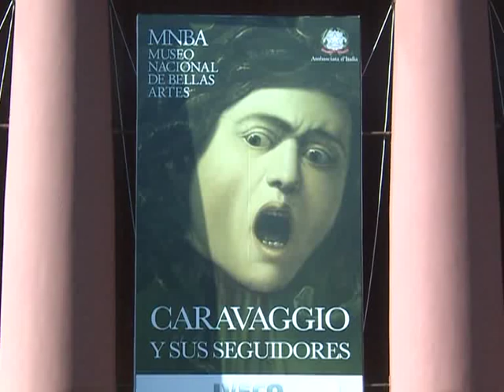Unas 10 mil personas visitaron la muestra de Caravaggio en la primera semana de exhibición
Cerca de 10 mil visitantes apreciaron la muestra "Caravaggio y sus seguidores" durante la primera semana de exhibición en el Museo Nacional de Bellas Artes, donde se presentan siete óleos de este pintor italiano, precursor del Barroco del siglo XVII.

Florencia Galesio, curadora del museo, opinó que "es un orgullo para el país tener por primera vez una exposición de este tipo, con entrada libre y gratuita y en una institución pública".

En cuanto a las características de la obra, la curadora explicó que "la gran innovación de Caravaggio consistió en tomar como modelos a gente común y no pintar figuras idealizadas, tan típicas del período anterior renacentista", así como, desde el punto de vista técnico se destacan "la luz puntual y las líneas curvas que dan movimiento a las obras".

"Caravaggio fue el gran renovador de la pintura del siglo XVII", sintetizó Galesio, quien añadió que la muestra se completa con 15 óleos de pintores contemporáneos influenciados por Caravaggio y que puede visitarse hasta el 15 de diciembre en Libertador 1473.